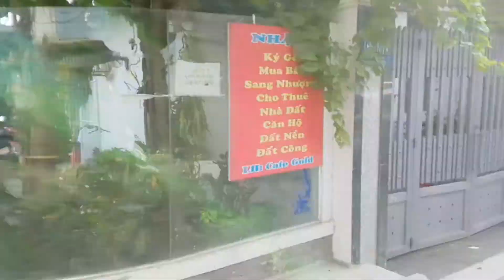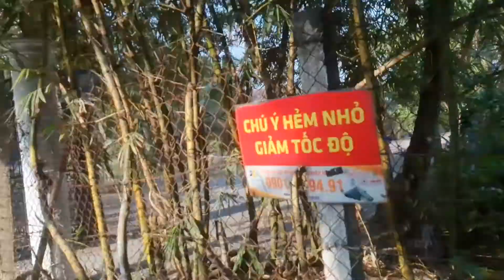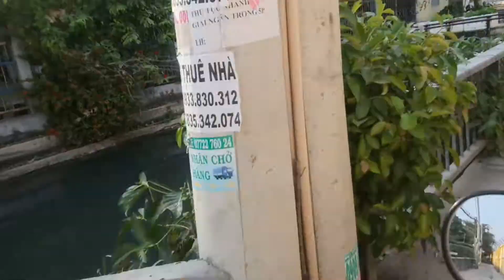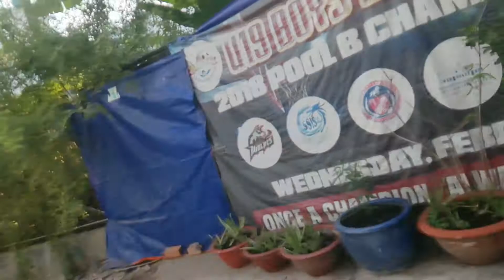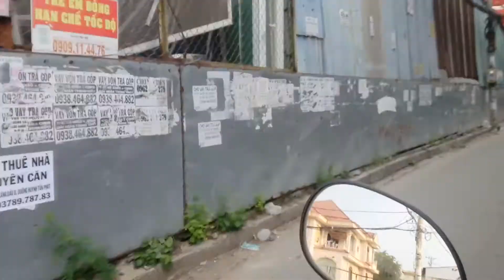Khảo sát Khu Vực Thị Trấn Nhà Bè. Toàn Nhà Đẹp và Sang Trọng. BĐS Tăng là Đúng.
Công việc của mình và mình chia sẽ kiến thức bổ ích và sự hiểu biết của mình cho mọi người điều biết, nếu có thiếu sót gì mọi người góp ý với mình nha.
ĐT: 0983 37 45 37 Tường
CHUYÊN BẤT ĐỘNG SẢN KHU VỰC QUẬN 7 - NHÀ BÈ - NAM SÀI GÒN.